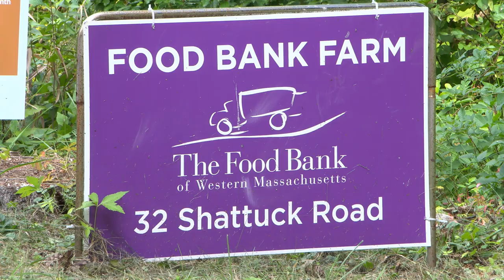Banking on a Good Time - MDAR visits the Food Bank Farm to discuss APR Land: 9-17-24